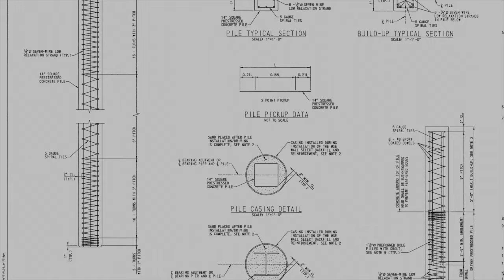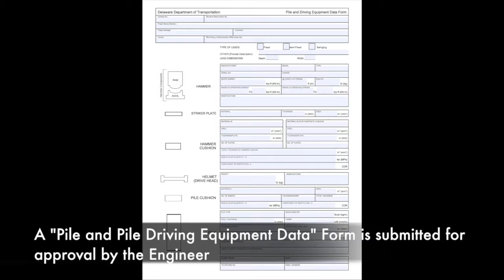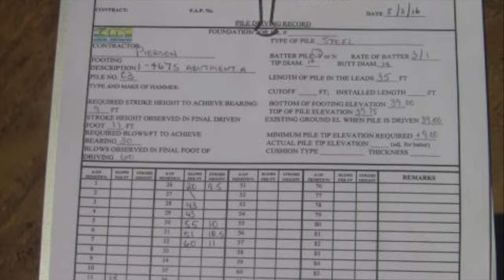605 DrivenPiles StorageHandlingInstallation